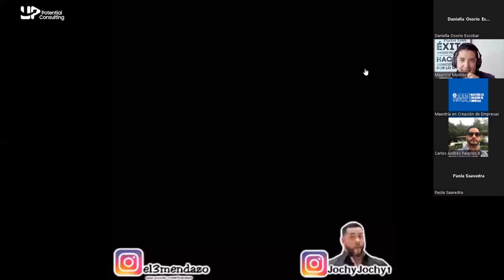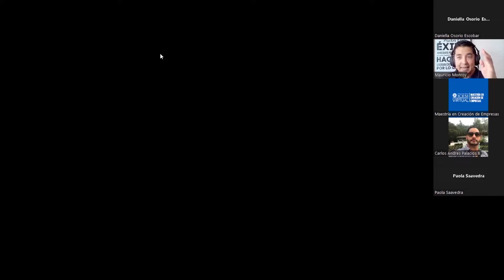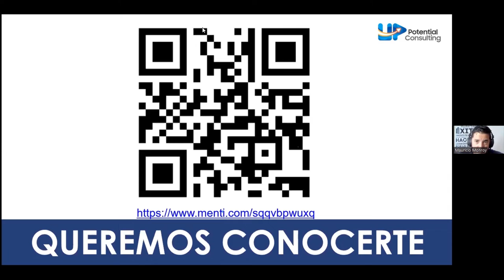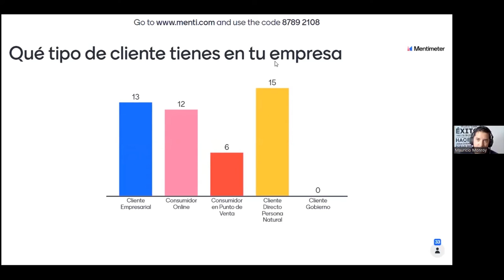Taller Online: Vende Estratégicamente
A través de la conferencia, responderemos las siguientes preguntas: ¿Cómo asumimos la venta? ¿Qué es lo que realmente vendes? ¿Dónde está tu cliente? ¿Vías de crecimiento en ventas? ¿Qué puedes hacer para implementar lo aprendido?
✅Organiza: La Dirección de Posgrados de la Universidad Icesi